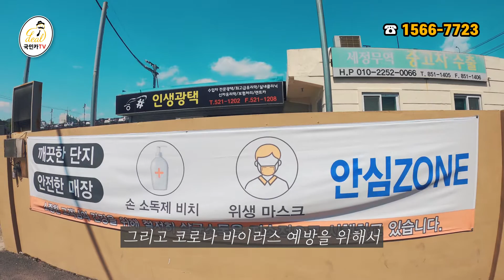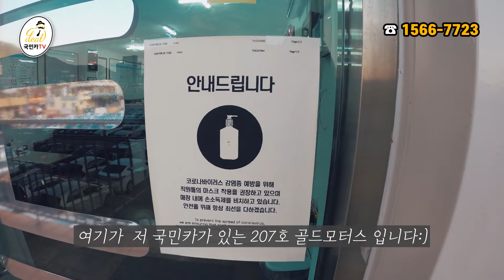부산중고차 국민카는 어디있을까요~~?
안녕하세요 국민카tv 이대관입니다 :)
부산중고차하면 골드모터스 국민카죠
저 국민카가 있는곳을 궁금해 하실 것 같아
영상을 만들어보았습니다!
재미있게 보시고 중고차 관련된 문의는
언제든 편하게 연락해주세요 :)
감사합니다!!

★국민카에게 전화문의하기
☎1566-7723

★국민카에게 카카오톡 상담하기
카카오톡 아이디: 051goldmotors